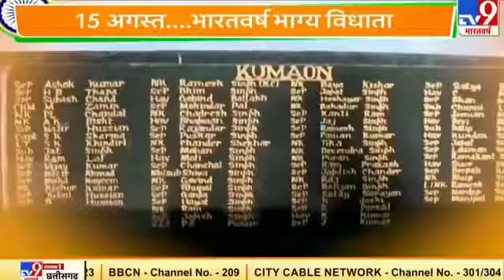Thank you so much Tv9 Bharat..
Let's enjoy my pgme